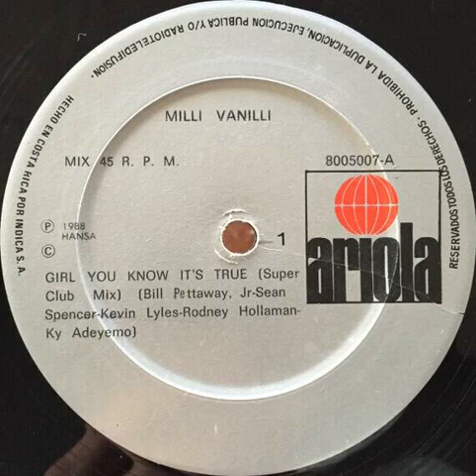Milli Vanilli - Girl You Know It's True (Super Club Mix) Backwards